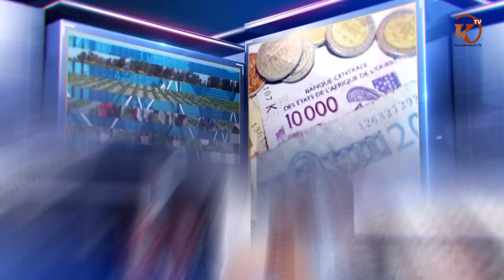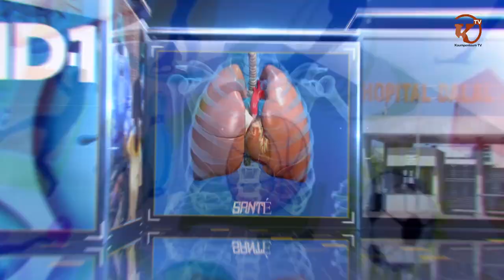SPORT MERETO : FINALE CHAMPIONNAT EDITION 2022, PARRAIN HONORABLE DEPUTE / MAIRE DE BAMBA THIALENE .